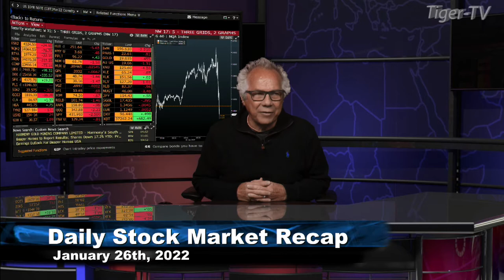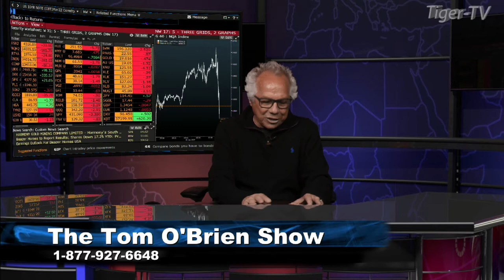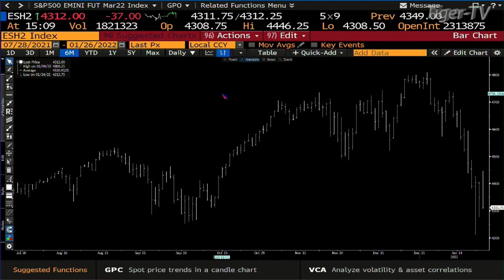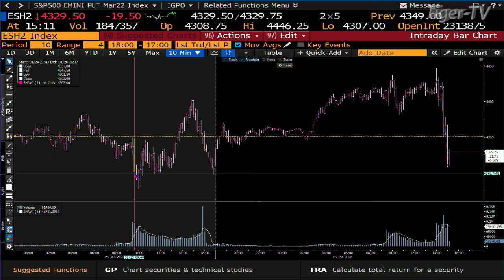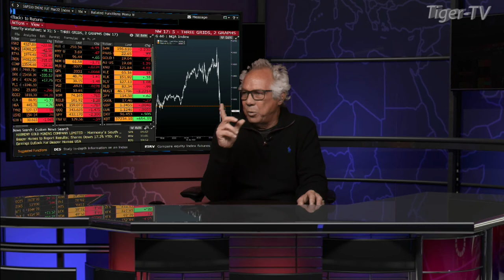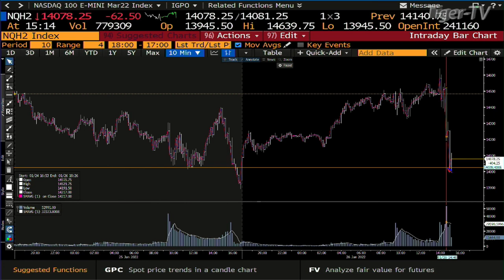January 26th, Daily Market Recap - 2022